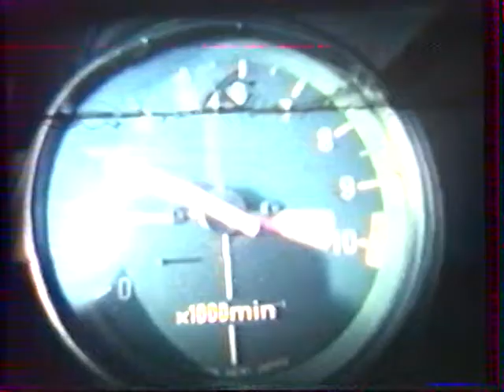moto année 90 plateau du vercord